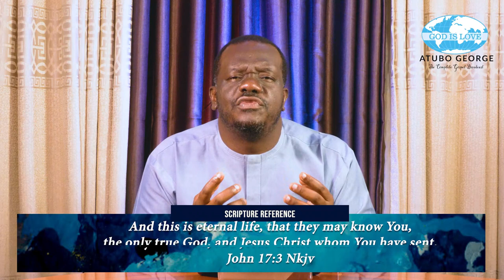The revelation of eternal life 9